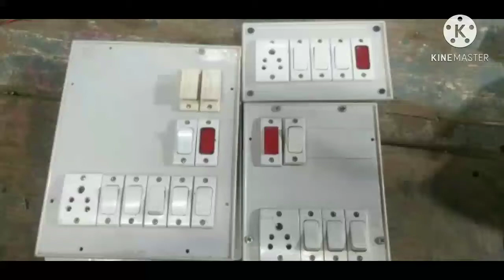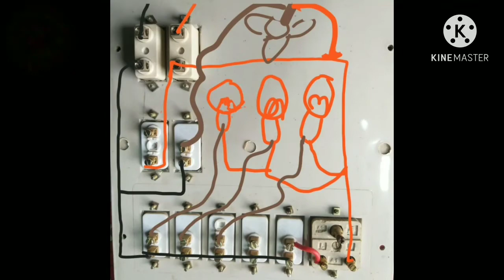bod wiring kaise kare